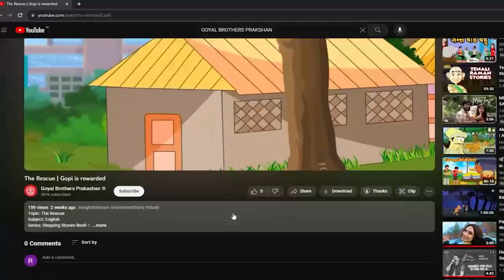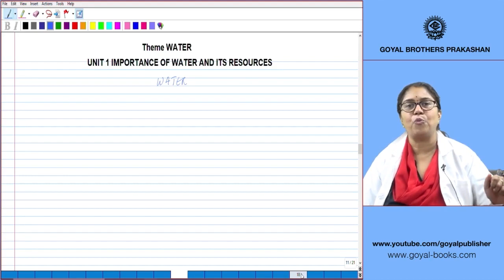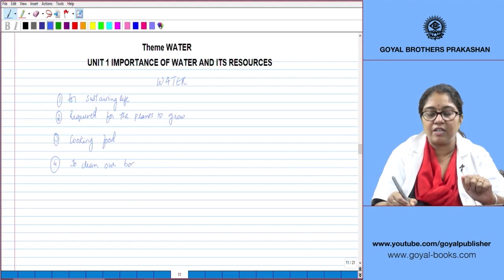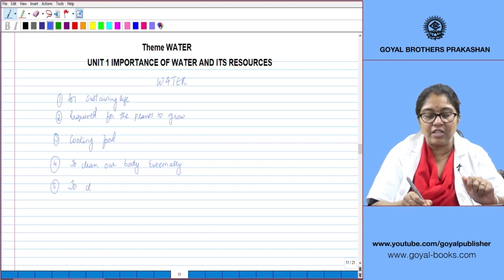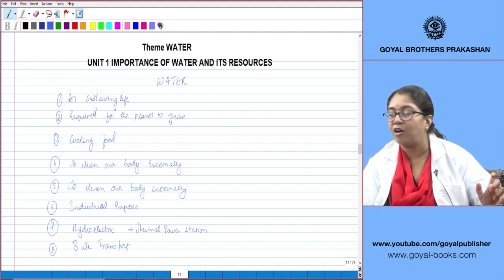Importance of Water | Class-6 | Chemistry | Goyal Brothers Prakashan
Topic - Importance of Water | Water | Class-6 | Chemistry )
Water holds immense importance in sustaining life and maintaining the delicate balance of ecosystems. At its core, water is a fundamental necessity for the survival of all living organisms, including humans, animals, and plants. Beyond its role in basic biological processes, water is indispensable for maintaining human health by regulating body temperature, aiding digestion, and supporting vital organ functions.

Join our online class for Learning Elementary Chemistry for Class 6 with online video lectures.

What you will learn:
- Water

Class: 6th
Series Name: Learning Elementary Chemistry Class-6th
About Series:
Learning Elementary Chemistry Class-6th
- Case Study Based Questions
- Assertion - Reason Based Question
- Problem-Solving Skill-Based Questions
- Enquiry Based Question
- Life Skills and Integration
- Video Lecture
- Animated Videos
- Interactive Exercises and Worksheets

About Merit Box:
Merit Box is a digital learning platform that contains an abundance of free online support with the books of Goyal Brothers Prakashan.